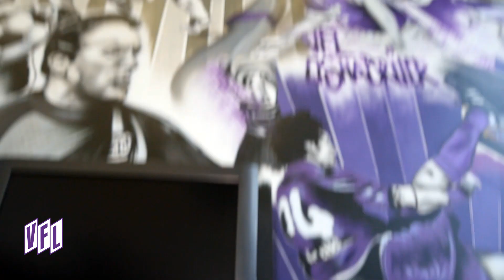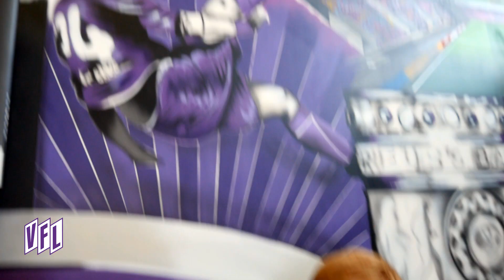VfL-TV | Vorstellung Benjamin Schmedes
Am 1. Dezember tritt Benjamin Schmedes seine neue Aufgabe als Sportdirektor beim VfL Osnabrück an. In einem ersten, kurzen Interview mit VfL-TV stellt er sich kurz vor.